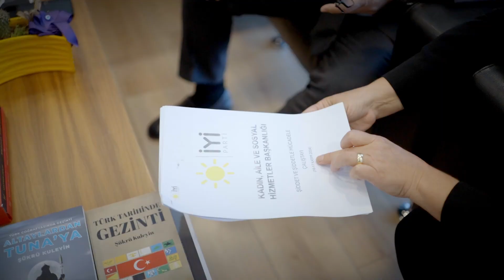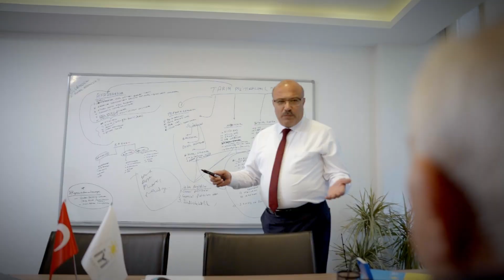İyiler Ayağa Kalktığı Zaman | İYİ Parti Kuruluş 7. Yıl Dönümü Ön Kampanya Filmi